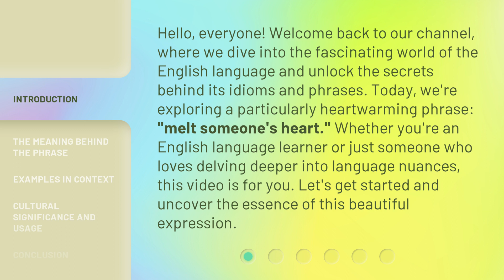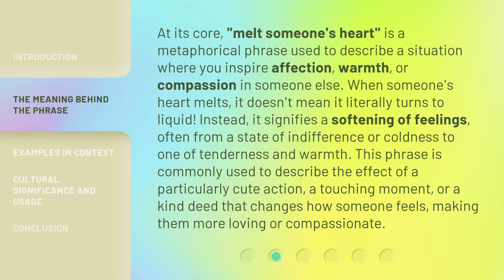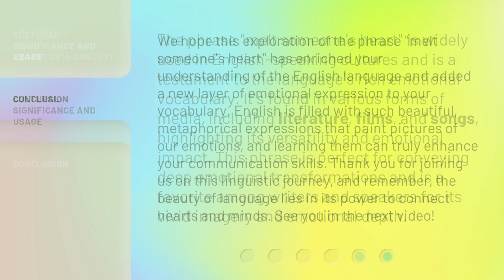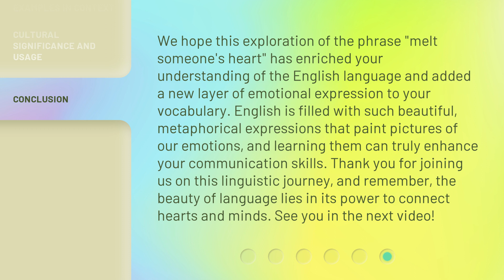Unlocking Emotions: "Melt Someone's Heart" Explained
Unlocking Emotions: The Art of Melting Hearts • Discover the secrets behind melting someone's heart and unlocking their deepest emotions in this enlightening video explanation.

00:00 • Introduction - Unlocking Emotions: "Melt Someone's Heart" Explained
00:40 • The Meaning Behind the Phrase
01:21 • Examples in Context
02:20 • Cultural Significance and Usage